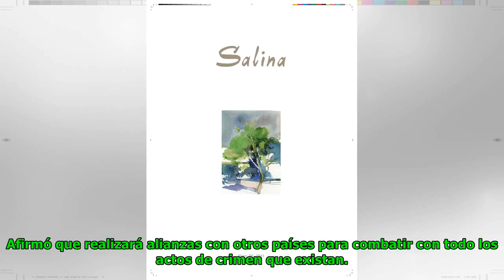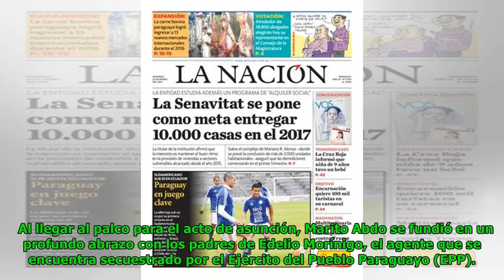Marito promete no descansar hasta que secuestrados vuelvan a su hogar Global Now TV